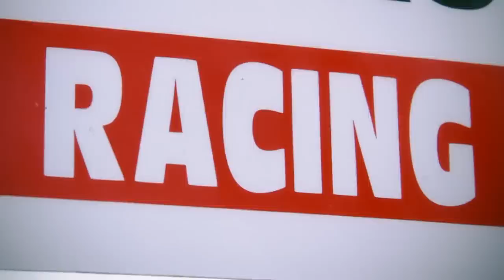Alpine Slide Race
Brandon and I feel the need for speed at Wild Mountain's alpine slides. Watch in white-knuckled terror as we tear around the corners at unheard of speeds, mere inches from an untimely death!

Special thanks to Wild Mountain in Taylors Falls, MN for allowing us to film this video! If you're in Minnesota, check them out! We showed up right before the snow came - they've opened up for skiing and snowboarding:

Wild Mountain is located at

Music is a cover of 'Hall of the Mountain King' by Grieg that I whipped up for the video.

Second Channel!